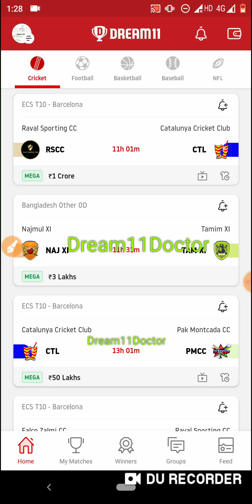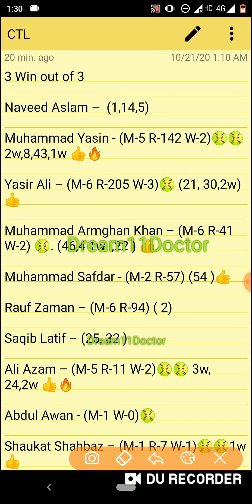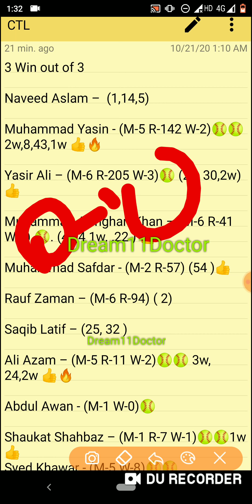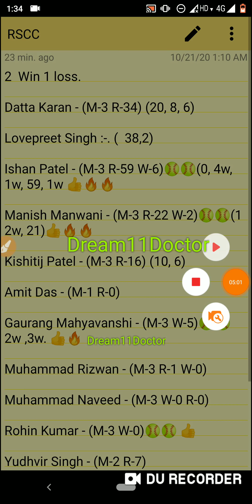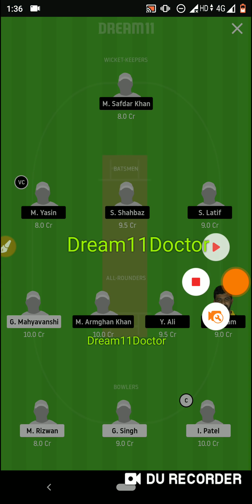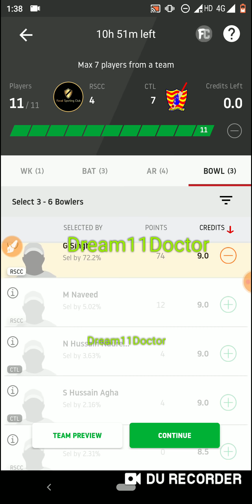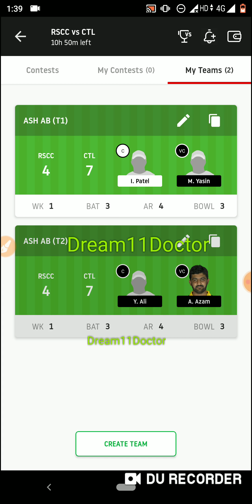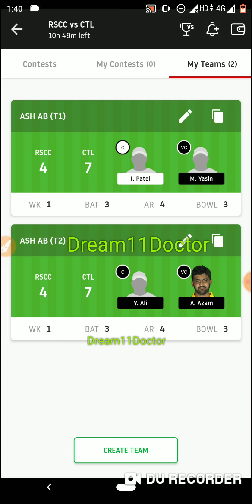RSCC vs CTL Dream11 ! RSCC vs CTL Dream11 Team ! RSCC vs CTL ! Rscc vs ctl ! Rscc ctl ! Dream11 !ipl